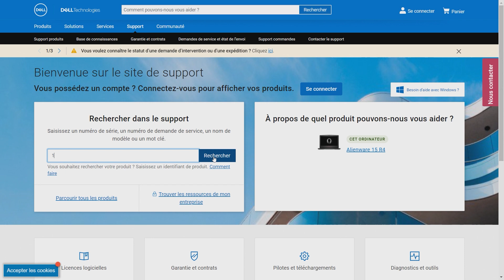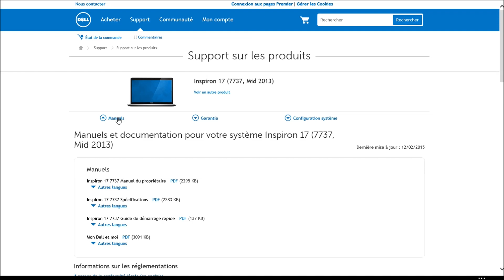Comprendre les codes sonores ( beep code ) émis lors d'un écran noir au démarrage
💻 TUTO DE DIAGNOSTIC
Votre PC peut émettre une série de sons pendant le démarrage si l'écran reste noir et ne peut pas signaler les erreurs ou les problèmes
Cette séquence de bips courts et / ou longs , appelée code sonore ou beep code en anglais , peut être utilisée pour aider au diagnostic du problème
Vous pouvez la faire entendre ou la communiquer à l' agent de support technique

00:00 Introduction
00:18 Exemple de code sonore
00:47 Trouver sa signification

🌎 LIENS UTILES
Codes sonores pour un ordinateur de bureau Inspiron XPS Vostro Optiplex Precision
Codes sonores pour un ordinateur portable Inspiron XPS Vostro Latitude Precision

Vous pouvez nous contacter :
sur Twitter @DellVousAide pour votre produit DELL pour les particuliers
sur Twitter @DellVousAidePro pour votre produit DELL pour les professionnels
sur Twitter @AlienwareFR pour votre produit Alienware

Vos vidéos de diagnostic et de formation par Dell Technologies France